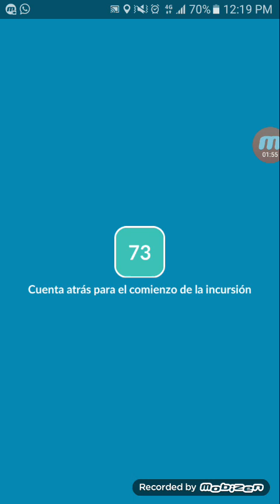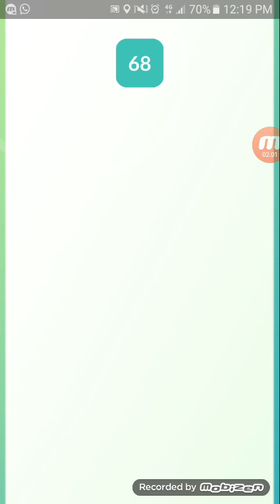Pokemon go: peleo con groudon y cometo el error más tonto de mi vida | Luzu peruano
Sin palabras... Niantic de mierda!!!